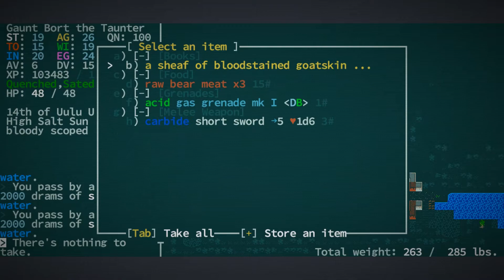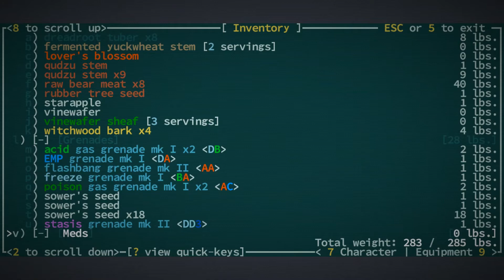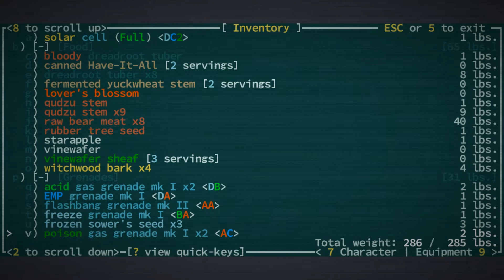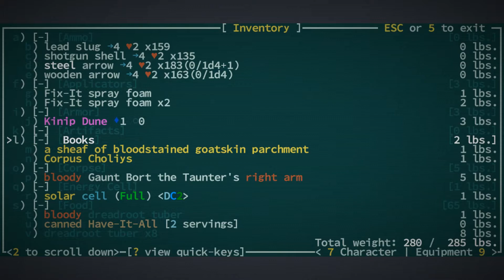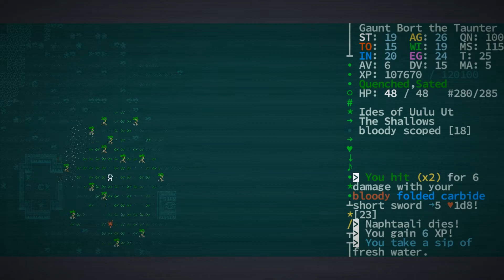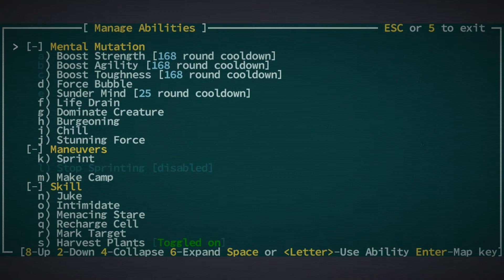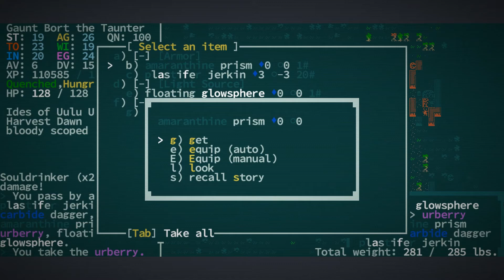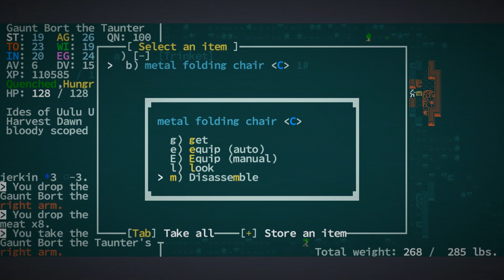Let's Play Caves of Qud - Series 2 - Part 31 - The Jaunty Saunterings of Gaunt Bort the Taunter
Gaunt Bort dips a Ptoh in the water.

Character Build Code for Gaunt Bort the Taunter:
BBKREKKOABDHDIDUDVEC

"Caves of Qud is a science fantasy roguelike epic steeped in retrofuturism, deep simulation, and swathes of sentient plants. Come inhabit an exotic world and chisel through layers of thousand-year-old civilizations."

Each episode, we play the first ten minutes of a video game, and then sit down to discuss how well the game communicates itself to the player, both in terms of what the game is about, and how to play the game.

Each month, we speak to individual game developers about what makes them tick.